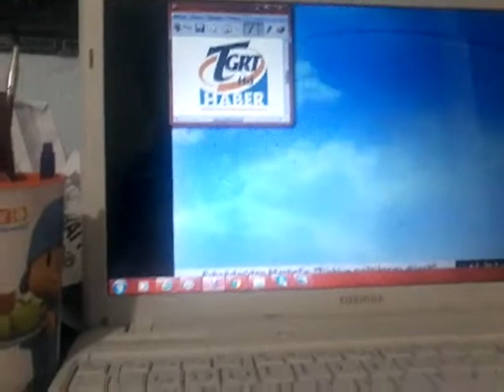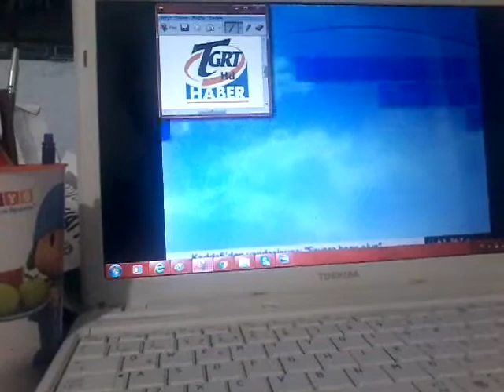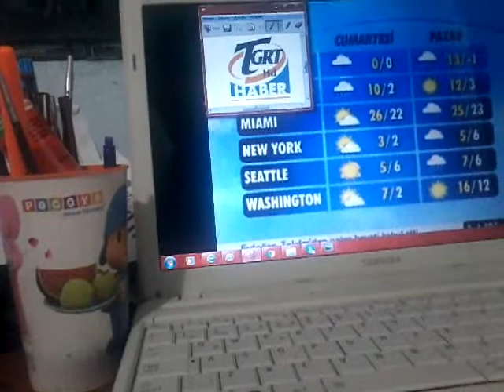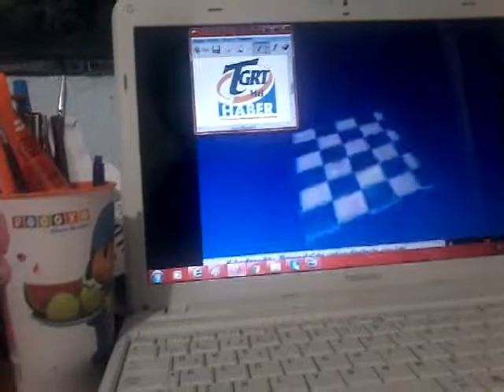Tgrt haber HD - Hava Durumu Kuşağı